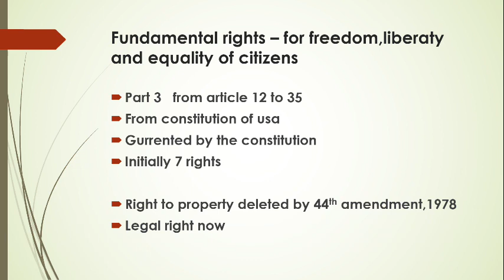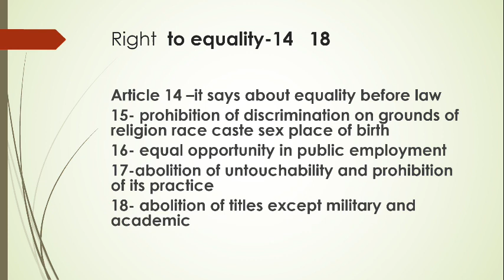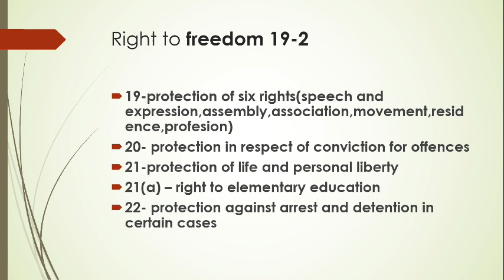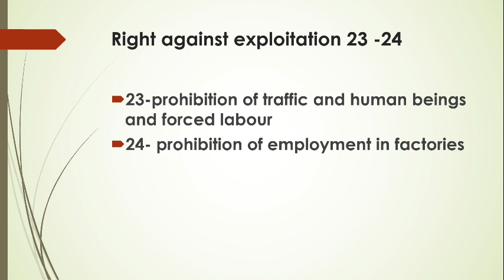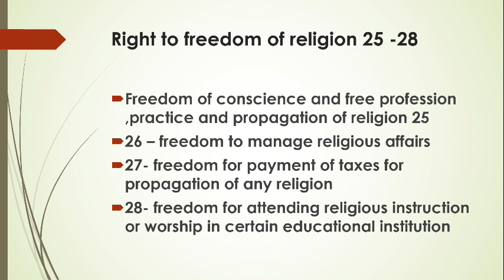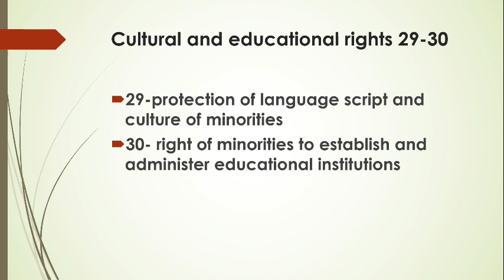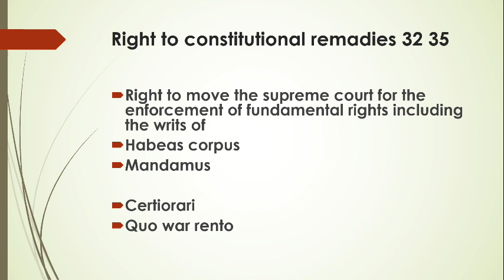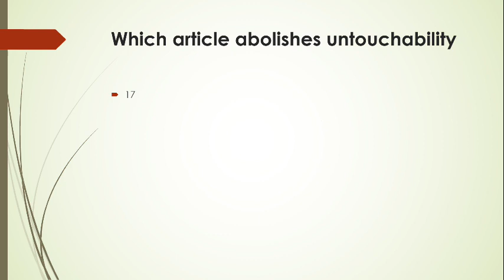Fundamental rights/assam govt. Exams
assam police si ab/ub,assam forest exam/apsc prelims/most imp.